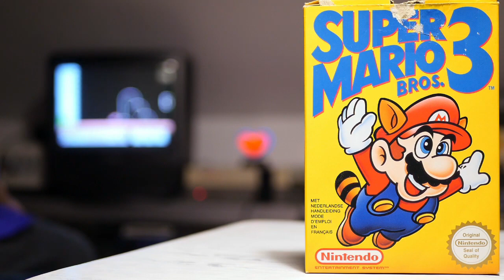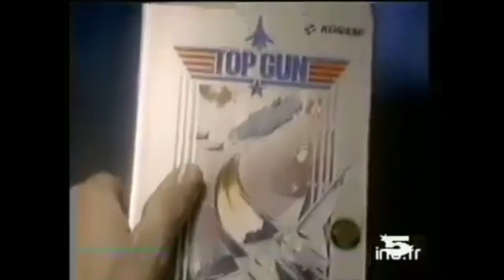LE RENDEZ VOUS DES JEUX DIS NES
Nouvelle rubrique avec ce rendez-vous des jeux dis.

Petite sélection des jeux vidéos qui ont bercé ma jeunesse.